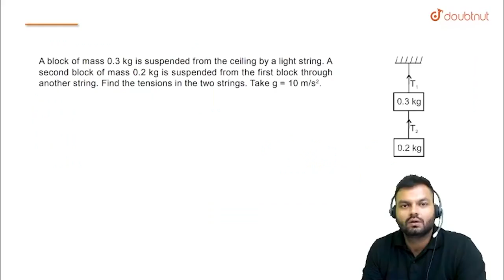A block of mass 0.3 kg is suspended from the ceiling by a light string. A second block of mass 0...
A block of mass 0.3 kg is suspended from the ceiling by a light string. A second block of mass 0.2 kg is suspended from the first block through another string. Find the tensions in the two strings. Take g=10 m//s^2.
Class: 11
Subject: PHYSICS
Chapter: NEWTON'S LAWS OF MOTION
Board:INTERNAL

👉 Have Any Query? Ask Us.